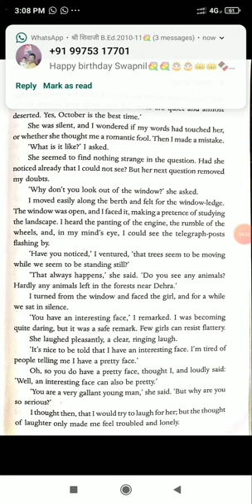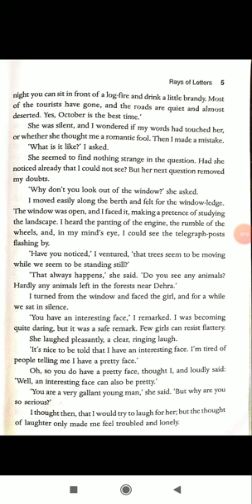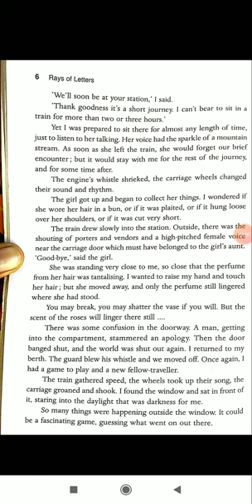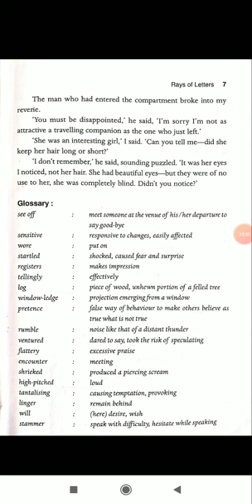B. Com Part 1 Sem 1 Compulsory English Prose The Eyes are not Here by Ruskin Bond Page Number5,6&7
Text Explanation Page number5,6&7